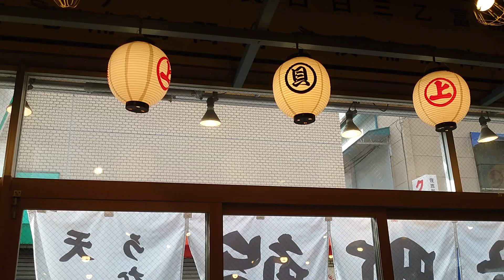元住吉「町鮨とろたく」のうな玉とろろ丼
▼こちらの動画を掲載している元住吉ランチブログ記事
⇒外観やメニューを写真付きで紹介しています。

▼おでかけした元住吉のランチスポット
町鮨とろたく元住吉オズ通り店

▼いただいたランチメニュー
・うな玉とろろ丼